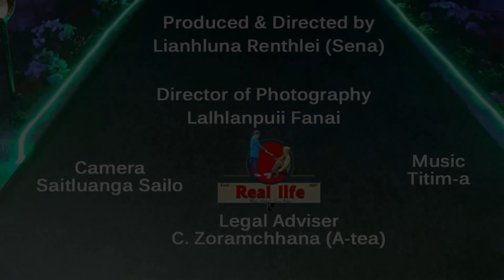UPC leh Kohhran dangte Hriatthiam loh fo chu "Baptisma hi Van kaina a ni lo" Zoram Thar a khêng!